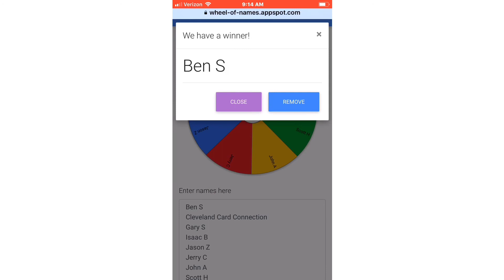WINNER OF OUR PATREON MEMBER 7 WAX PACK RANDOM PROMOTION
CONGRATUALTOINS TO BEN S !!

HE IS THE WINNER OF OUR RANDOM MEMBER GIVEAWAY.

IF YOU ARE INTERESTED IN BECOMING A PATREON MEMBER

HELP SUPPORT OUR COMMUNITY.